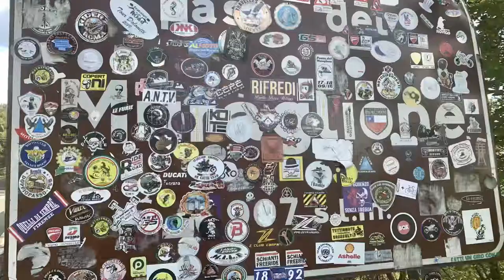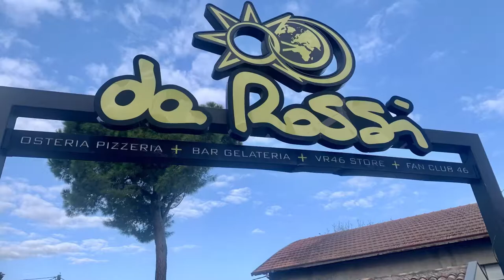Una settimana da Dio! Vacanze in moto 2020–2^ parte—